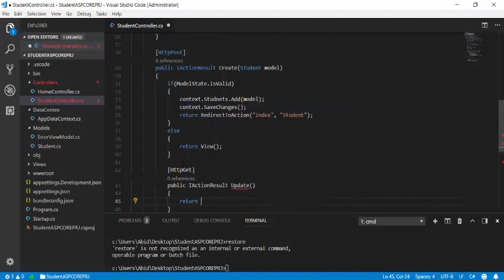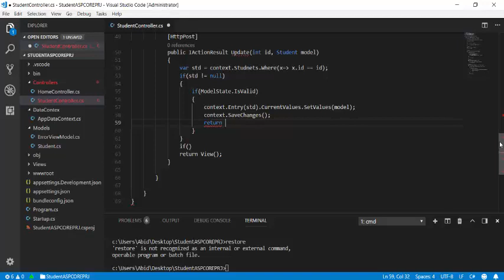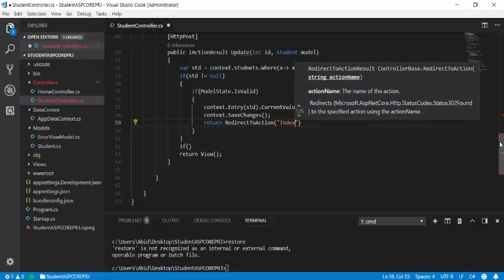Part 3 ASP.NET CORE MVC Using CLI VSCODE (EF Code First)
ASP.NET CORE MVC   Using CLI VSCODE EF Code First